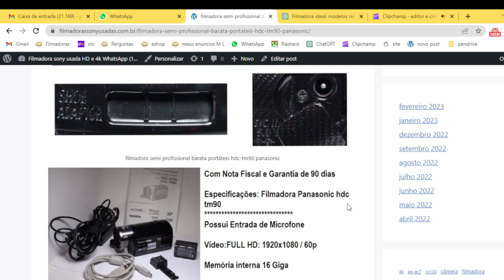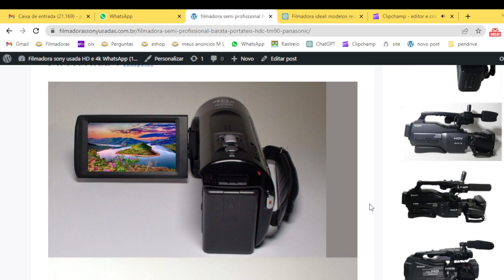filmadora semi profissional barata portáteis hdc-tm90 panasonic